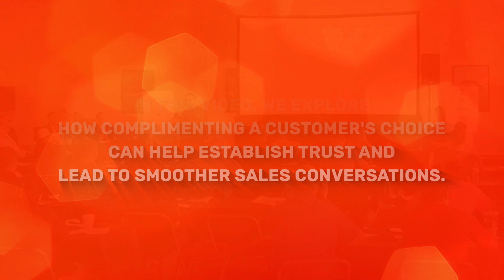Build Rapport with Confidence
🤩 Boost your sales game with a simple compliment! In this video, learn how complimenting your customer's choices can build rapport and ease the sales process. Turn their interest into trust with genuine praise and smooth conversations. CarSalesTips BuildRapport CustomerCompliments"